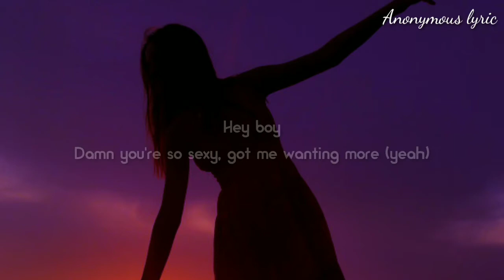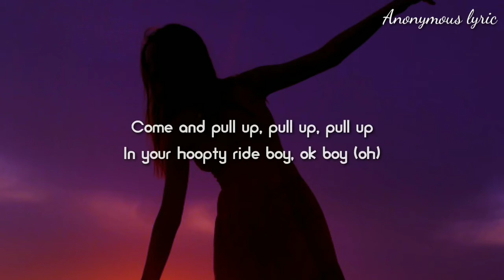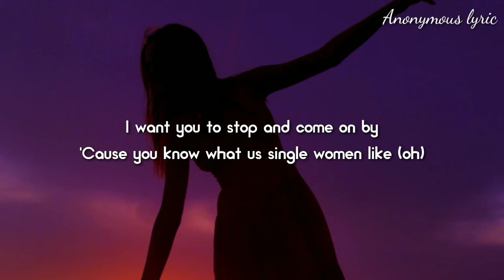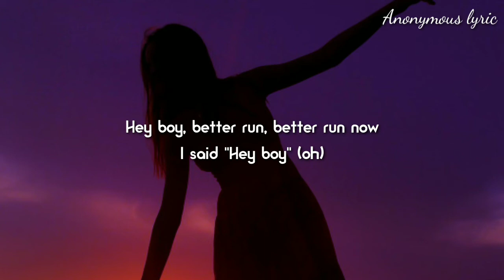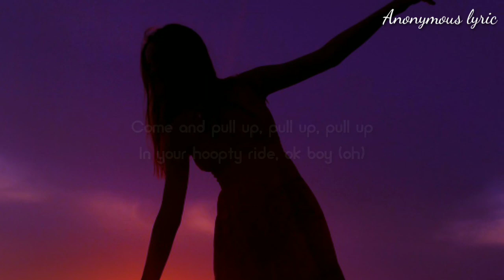Hey Boy - Sia ft Burna Boy 🎵AnonymousLyric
GENRE 📀
Classic 🎷 Podcast 🎻
MOOD 😶
Thank You So Much Guys And God Bless You 🙏